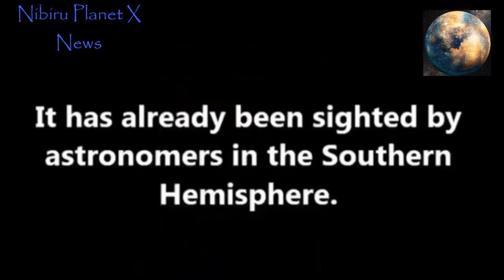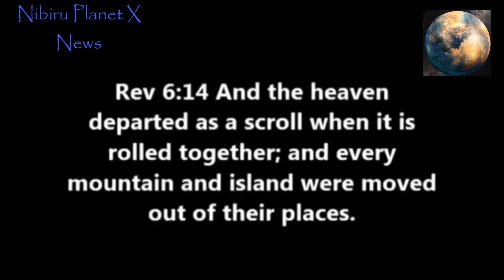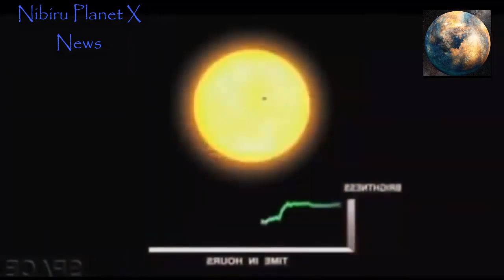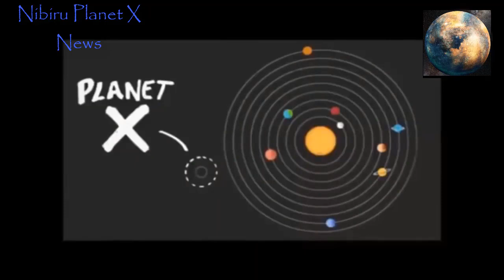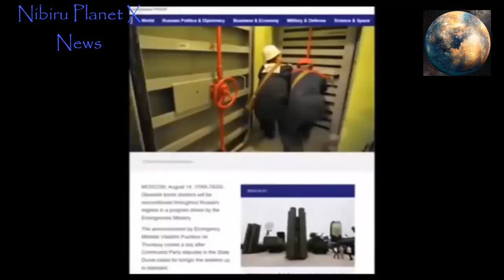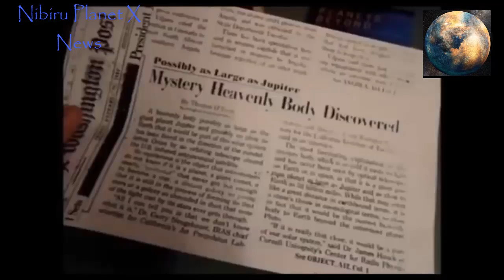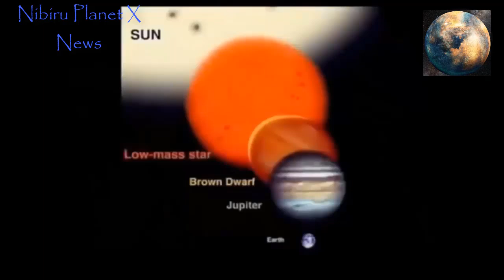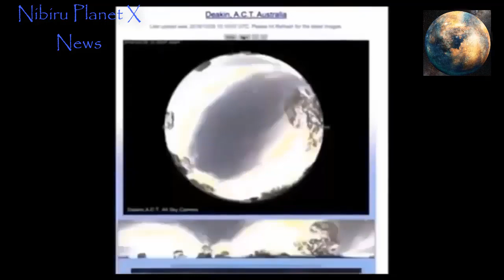NIBIRU X 2019 UPDATE.The ELITE Preparation for the INCOMING PLANET X - EVIDENCE Analyst!!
The SUMERIANS also mentioned a "twelfth" planet called "NIBIRU", one whose elliptical orbit
Channel registration  :
Nibiru Planet X 2019" "Planet X 2019" "Planet X" Planet "destroy the Earth" "nibiru news" "planet News" "News 2019" "News 2019" doomsday perdition hopeless Nibiru